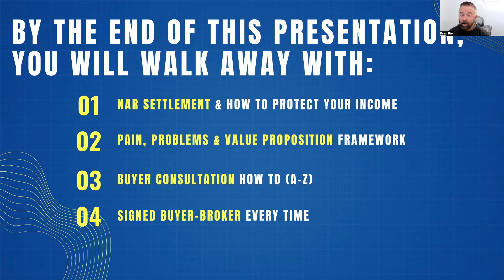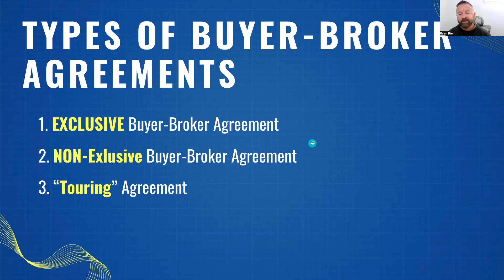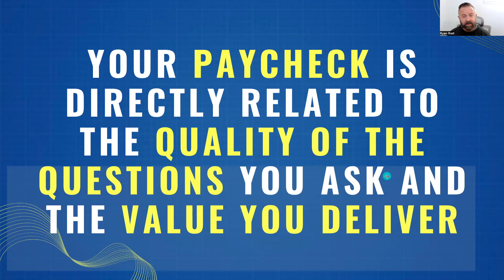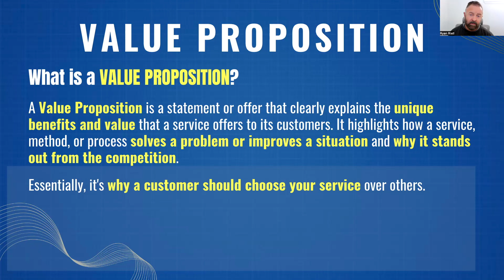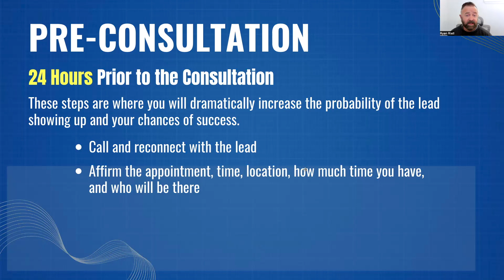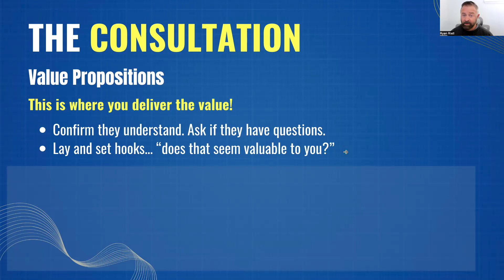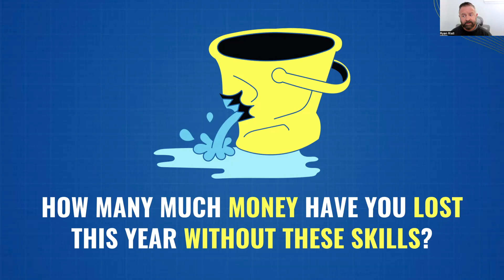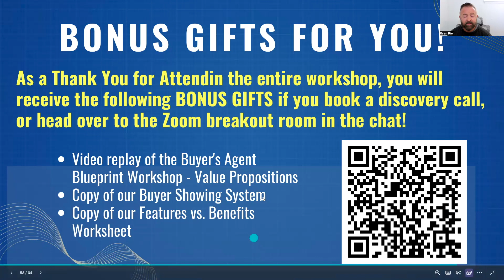Buyers Agent Blueprint Workshop 2.0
Want to attend a live Workshop: buyersagentblueprint.com